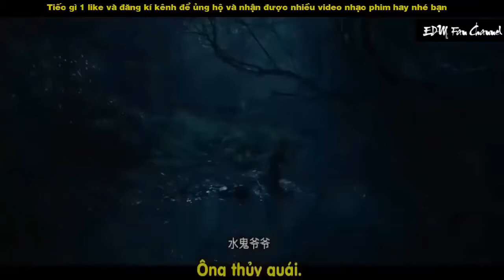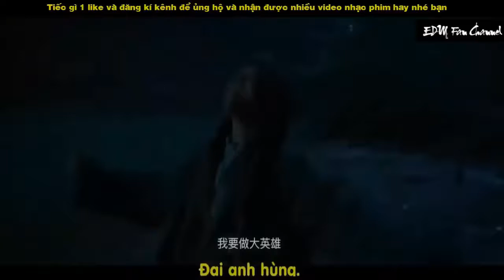🎧Nhạc Phim REMIX Thủy Quái Ăn Đầu Cực Hay Liên Khúc Nhạc Trẻ Remix Hot Nhất 2020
Vlog ruby chào mọi người